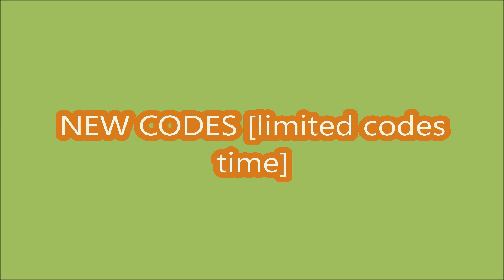*NEW CODES* Better Footballer? ROBLOX | LIMITED CODES TIME | SEPTEMBER 28, 2024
Better Footballer?